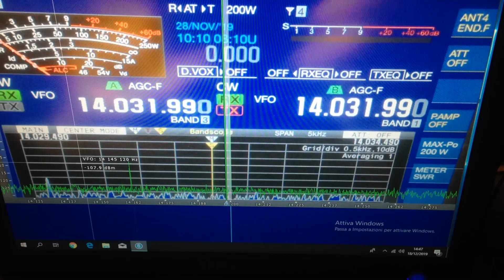News... ICOM IC-7700 sdr mod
Altro apparato in test con prelievo del segnale RF a cura del RF/IF buffer. Strumentalmente nessun sovraccarico sia della radio sia del ricevitore SDR montato al suo interno.